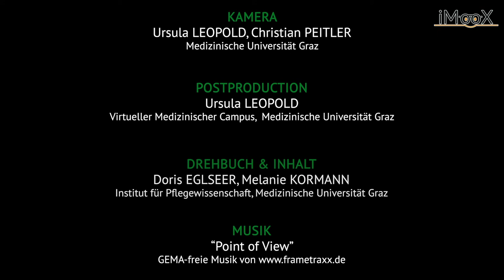[Malnutrition] Modul 3 Video 5